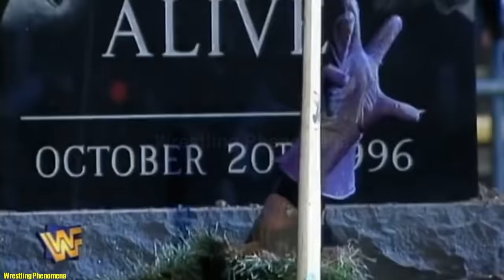5 Undertaker Scariest Moments in WWE ! Undertaker Kidnaps Stephanie McMahon & Did this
In this video, i talked about 5 Scariest Moments of the Undertaker in wwe. Without any doubt Undertaker is the most Scariest wrestler in wwe history and played a major role in wwe for almost 30 years. Once Undertaker Kidnapped Stephanie McMahon and tried to have dark wedding with her but stone cold saved her.